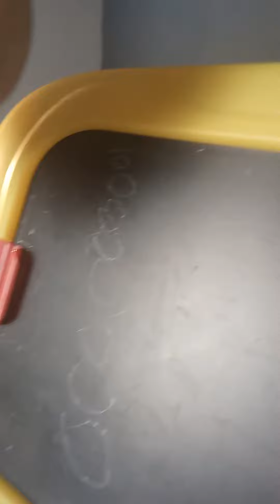Congratulations on 100,000,000 subs pewdiepie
Hi its hi bros i was bored so i did this anyway im also
about to chango my chanel nameo okayo